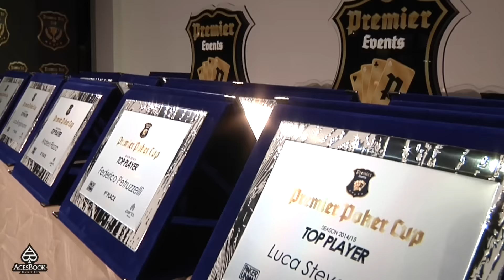Premier Poker Cup, una stagione da ricordare!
Premiezioni Stagione 1 Premier Poker Cup
Sabato 1 Agosto 2015
Poker Room Perla